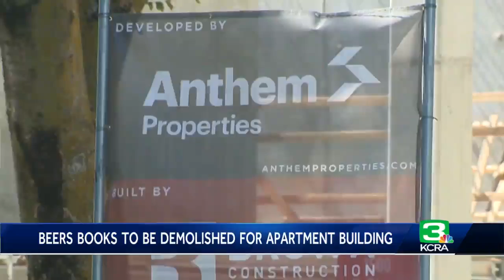Sacramento classic bookstore ‘Beers Books’ to be demolished for high-rise apartment complex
A beloved Sacramento classic bookstore, Beers Books, is set to be demolished and in its place, a seven-story luxury apartment complex is to be constructed.   A British Colombian developer, Anthem Properties, proposed a 140-unit apartment building set at 905 S St., which is the same location Beers Books has stood since 2003.